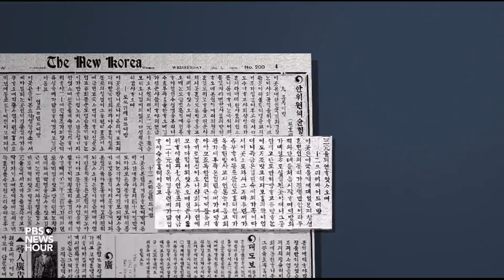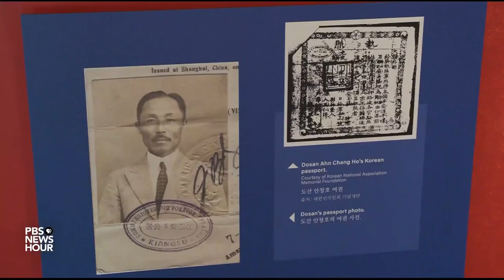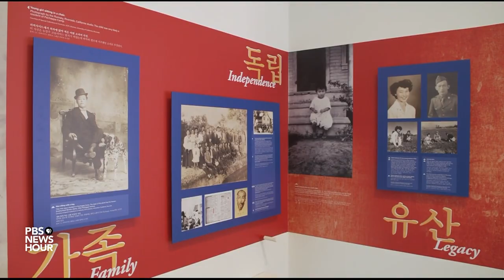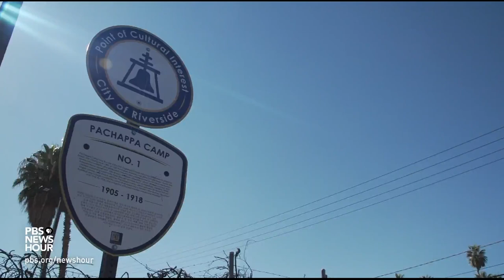'Buried past' of America's first Koreatown uncovered in California's Riverside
A new exhibit in Southern California showcases an integral part of Korean-American history that was only uncovered a few years ago. Stephanie Sy shows us the decades-long path to discovering the nation’s first “Koreatown.” This report is part of our arts and culture series, CANVAS.